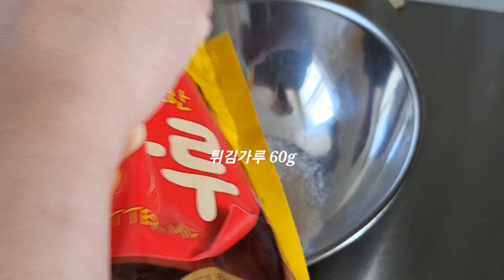냉장고 속 재료로 만드는 쿠시카츠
주말에 갑자기 튀김이 먹고싶을땐 쿠시카츠